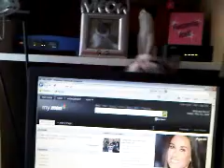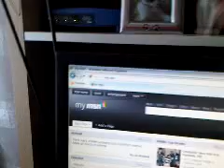Cat sneaks behind computer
Pikus sneaking behind the computer :)